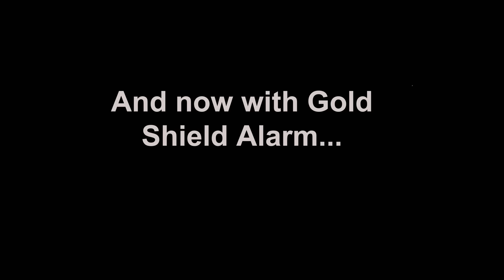Golf Cart Thefts In The Villages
Thieves are lurking out there waiting for you to be careless.  In today's show Jerry and Linda talk about the theft of golf carts in The Villages and ways you might prevent them.

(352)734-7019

Mailing address:
Villages Newcomers
P.O.Box 888